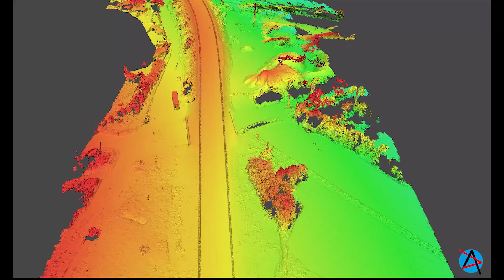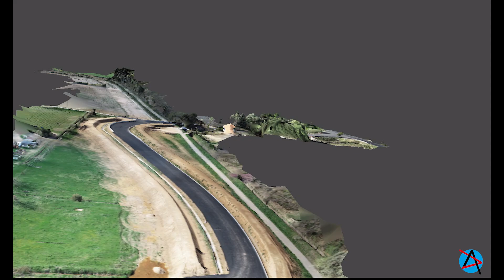Topographie d'une Voirie 2 600m et 28Ha de photogrammétrie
Photogrammétrie d'une voirie par drone. La société Drone Acces, spécialiste en photogrammétrie et topographie par drone et pas que...